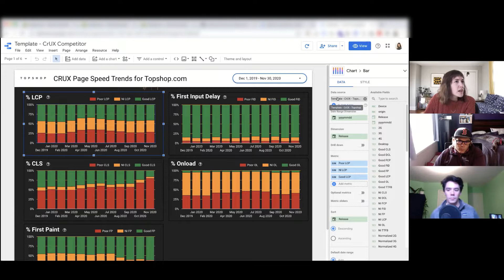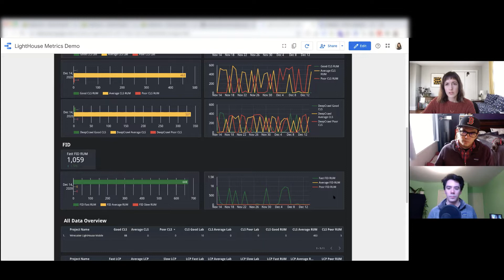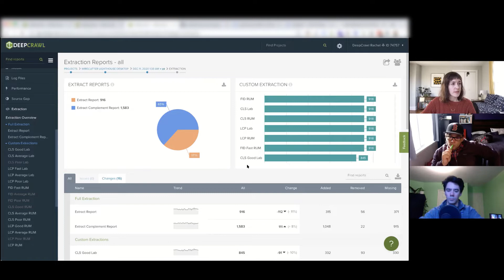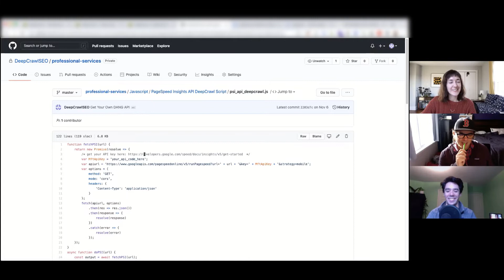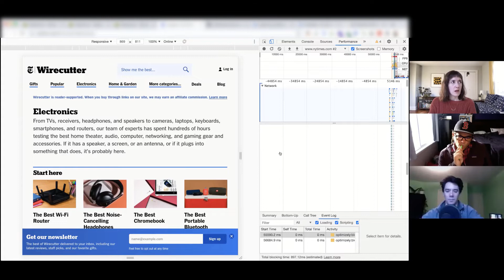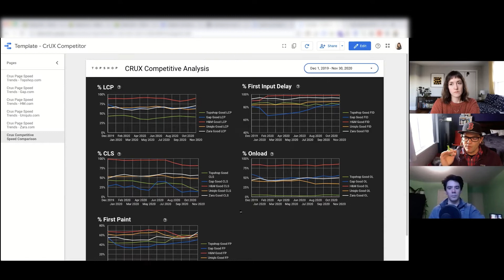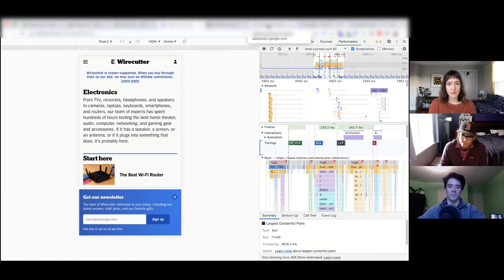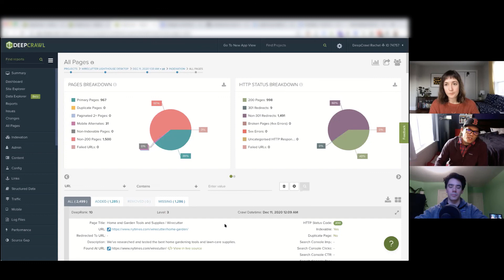Rachel Anderson: Core Web Vitals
Join Rachel as she shares with us and amazing tool and deep insights into core web vitals in another fun AgencyAutomators episode.  We'll see how combining some JS with DeepCrawl allows us to gather CWV data.  We'll also see how to diagnose some different CWV problems using Chrome Dev tools.